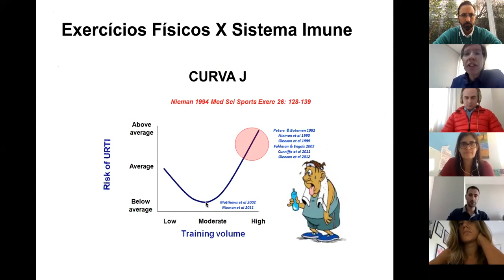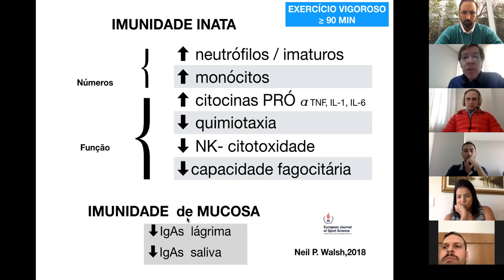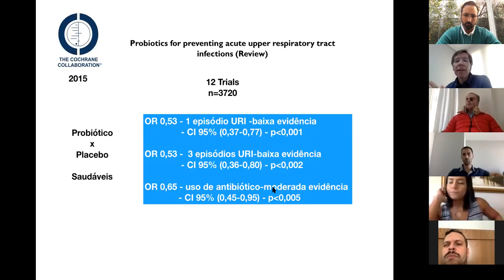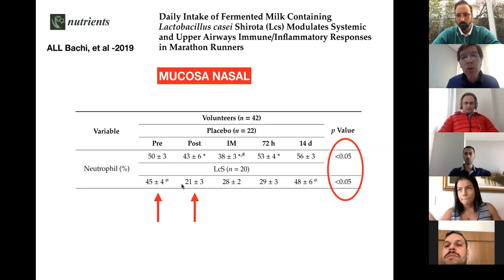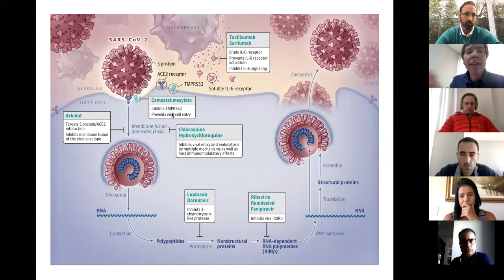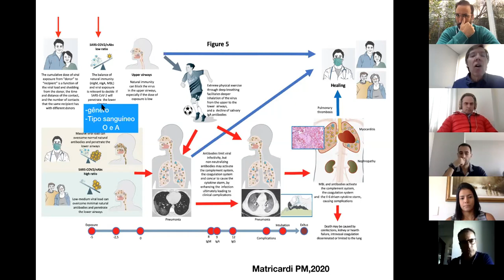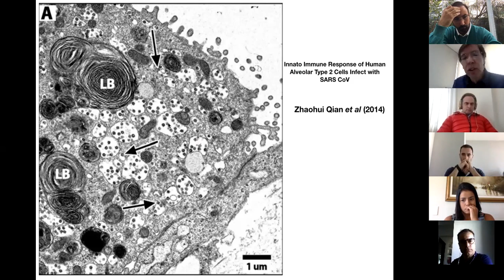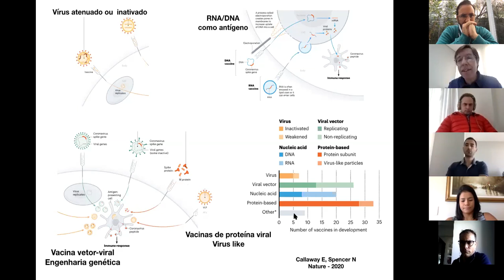Imunidade e Performance em Atletas em Tempos de Covid19 Parte I Aula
Nesta 3f, 05/05/2020, o Prof Carlos Andre Freitas dos Santos fez uma excelente apresentação com o Staff da Medicina Unifesp sobre a fisiopatologia do COVID19 e as particularidades imunológica dos atletas, explicando por que este grupo também tem sido acometido. O Profs. Drs. Alberto Pochini, Benno Ejnisman e Carlos Andreoli, juntamente com Dr Paulo Roberto Szeles como moderador comandaram as discussões com demais médicos, fisioterapeutas, educadores físicos e demais profissionais de saúde que participaram.